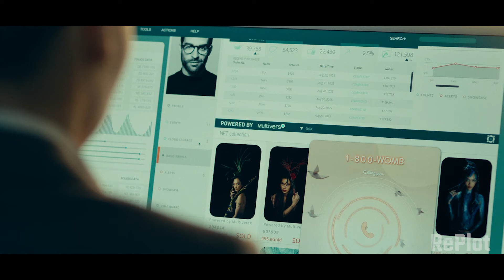People of the future live in an artificial world, raising children in EGG-SHAPED capsules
In the near future, artificial intelligence and advanced computer technologies have radically transformed human society. People are surrounded by "smart" devices: the stove suggests a healthy breakfast, the wardrobe recommends suitable clothing, and AI fulfills the role of psychologists. Flowers and trees are replaced by holograms, for which only a subscription needs to be paid. The main achievement of this society is that women can now become mothers without pregnancy, thanks to capsules for gestating children developed by a single technological corporation

Movie Retellings: The Pod Generation (2023)

Tags ▶
Short retelling, movie retelling, movie retelling, movie retelling, movie retelling, movie retelling, movie plot retelling.